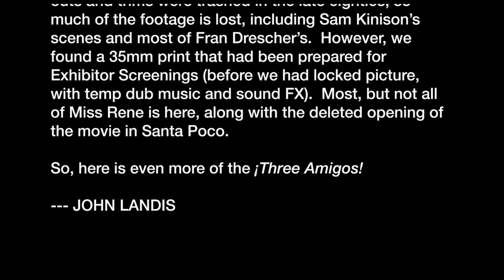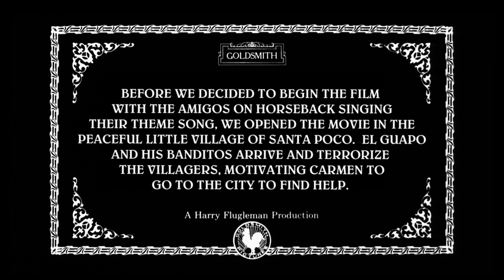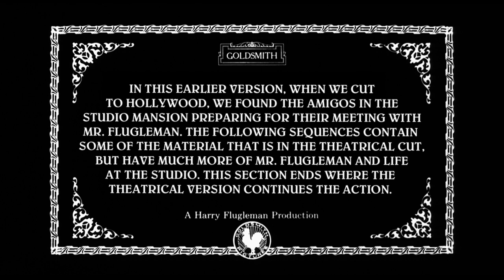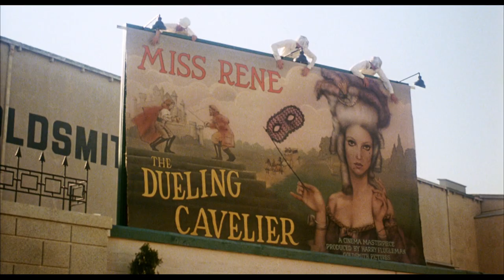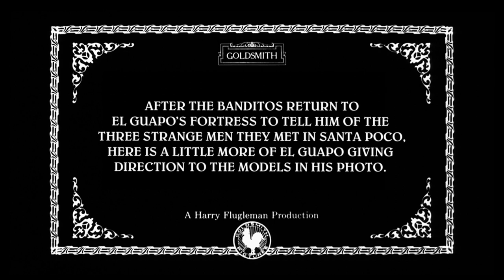Three Amigos Deleted and Extended Scenes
Special Features for Three Amigos! Directed by Joh Landis

Starring:
Steve Martin as Lucky Day
Chevy Chase as Dusty Bottoms
Martin Short as Ned Nederlander
Alfonso Arau as El Guapo
Tony Plana as Jefe
Patrice Martinez as Carmen